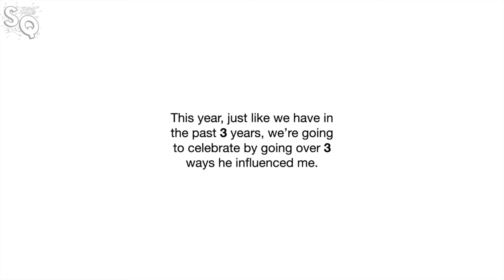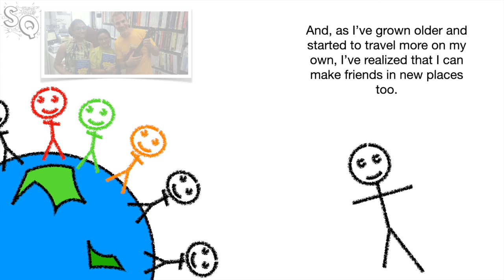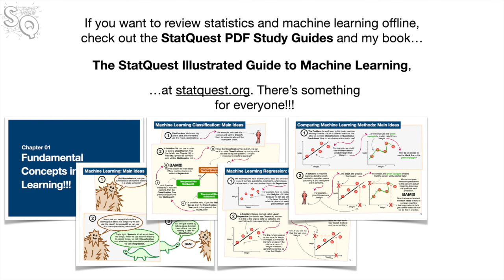A few more lessons from my Pop!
Since September 4th is Global Frank Starmer Day (and also his birthday), we'll celebrate by talking about a few more lessons from him that influenced me over the span of my career so far.

...or...

...buying my book, a study guide, a t-shirt or hoodie, or a song from the StatQuest store...